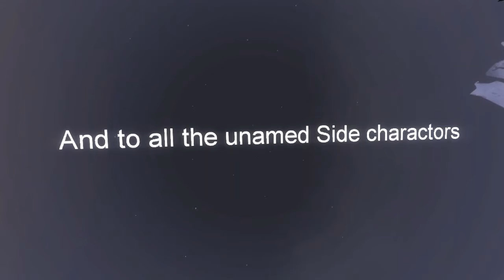Road Trip Finale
Dont worry the Adventures of Hammer and I are a constant